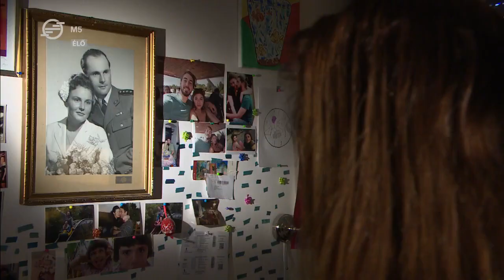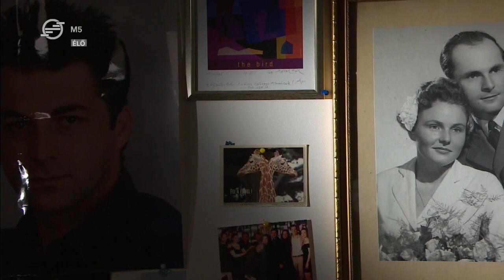Kincsesláda: Györgyi Anna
Máig nem felel meg a színésznő sztereotípiájának – vallja magáról Györgyi Anna, aki zárkózottsága miatt sokáig kizártnak tartotta, hogy színpadon és filmekben szerepeljen.